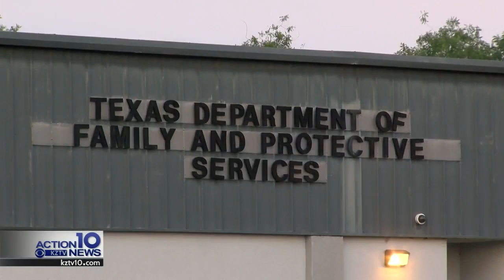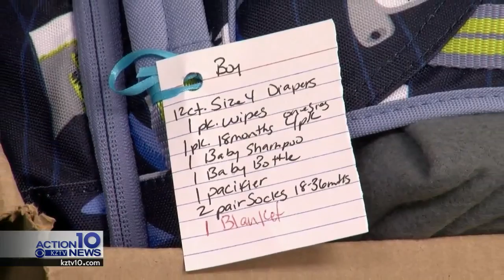Student helps foster kids with Eagle Scout project